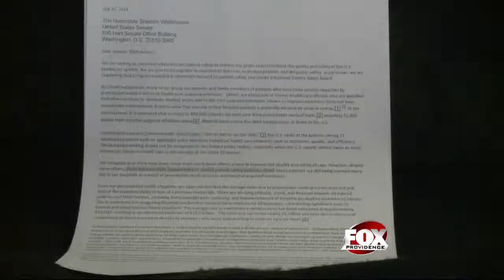Nationwide campaign calls for accountability for unintended medical harm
On Monday, a national campaign will get underway, pushing or better healthcare for patients.